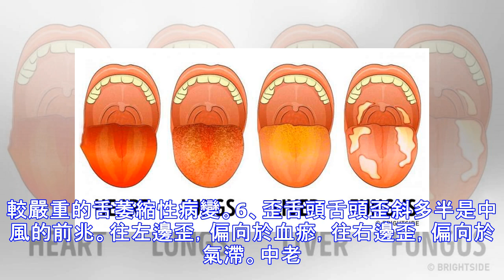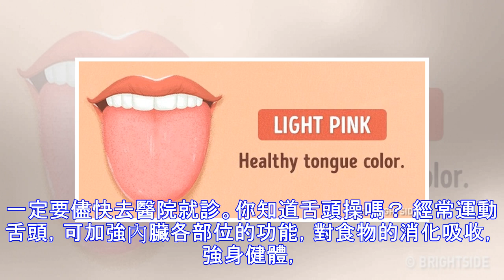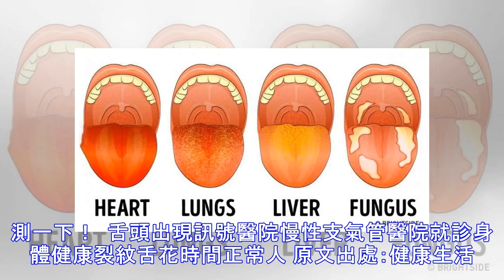你的舌頭太白，可能是這裡出狀況了！趕快去看醫生吧！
舌頭為什麼可以看出身體健康狀態舌體是一個外露的內臟器官，其構造頗為複雜。舌頭通過經絡與五臟相連，五臟在舌頭均有反射區，舌尖是反應心肺疾病資訊，舌中是反應脾胃疾病資訊，舌兩邊是反應肝膽疾病資訊，舌根一般指下焦膀胱腎。人體的健康狀態都有可能客觀地反映於舌頭上，通過舌頭表現出來。舌診是中醫診斷學上重要的指標之一。從中醫理論來看，觀舌色可知疾病之性質，正氣之虛實；看舌苔可辨邪氣之淺深，胃氣之存亡；再審其潤燥，可驗六淫病邪之變化，機體津液之耗傷。舌頭一旦出現這個訊號，馬上去醫院!1、舌頭太白白苔可出現於體內有水溼停留或痰飲的病人，臨床上常見某些胸水、腹水、慢性腎炎及哮喘、慢性支氣管炎、支氣管擴張等患者，體內有溼濁或痰飲停積，使舌苔出現厚白或白膩苔。2、舌苔發黃舌苔黃膩，是溼熱的表現，主症在肝和脾。一般多見於熱性疾病的過程中，表明邪正相爭十分激烈，病已入裡，邪已化熱。  3、舌頭髮黑中醫認為舌苔發黑是...